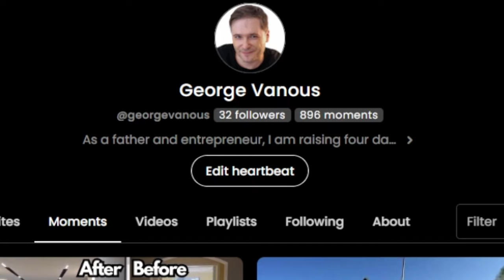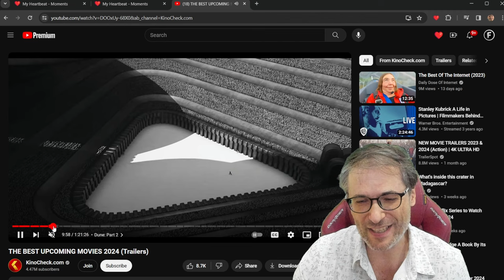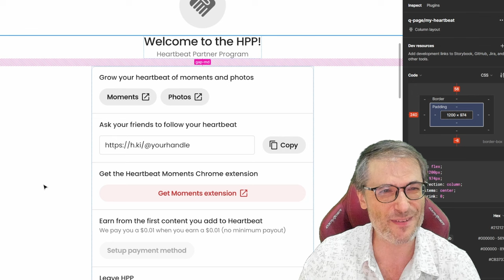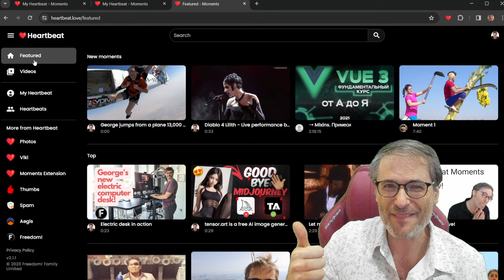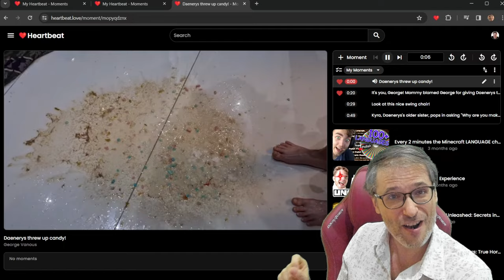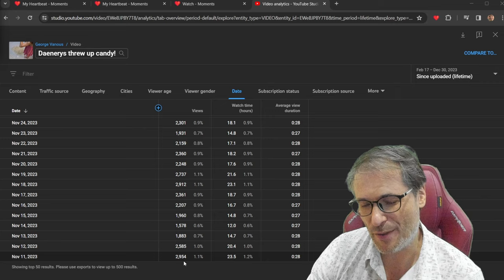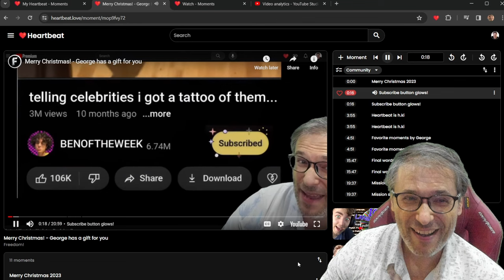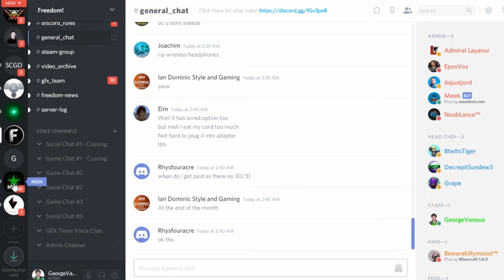Happy New Year 2024!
Introducing the new Heartbeat in 2024:

- Monetization for everybody
- HPP (Heartbeat Partner Program)
- Writing
- Heartbeat Studio
- Heartbeat Moments
- Heartbeat Photos

Heartbeat is the YouTube that once was, recreating the community of creators that made YouTube great. Now YouTube caters to advertisers more than creators. Heartbeat reverses this and is the creator's wet dream!

Get started.

❤️ Chapters

0:00 Happy New Year 2024
0:24 Heartbeat in 2024
1:19 Heartbeat Photos
2:00 Type h.ki
2:23 Heartbeat Moments
4:46 Heartbeat Studio
6:45 Final words by George
16:37 Mission statement